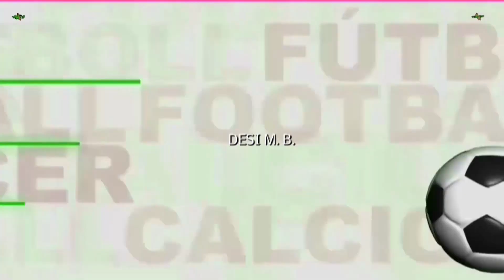LLANERA SAN CLAUDIO PRESENTACIÓN